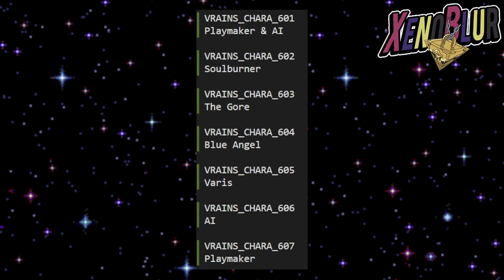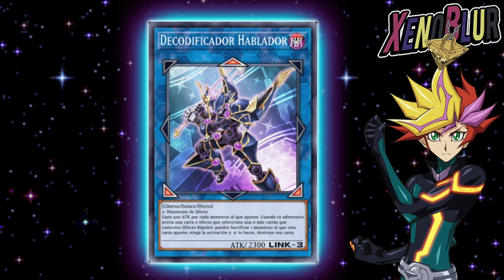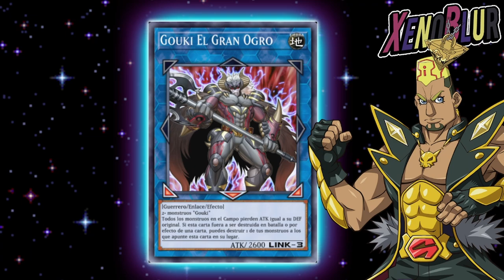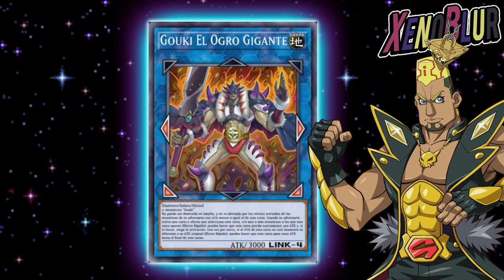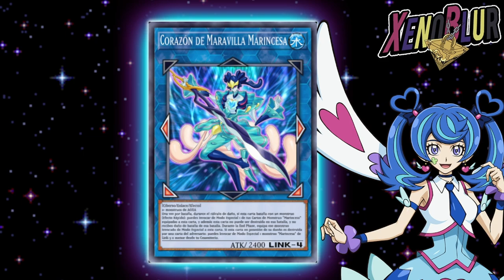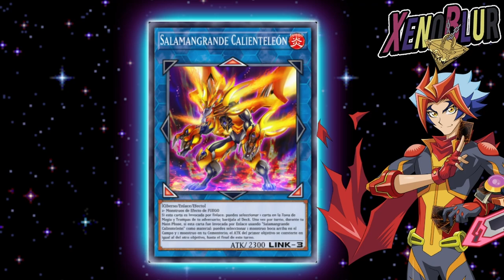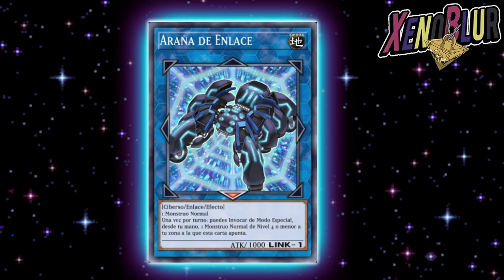PRIMERAS CARTAS del Mundo VRAINS, Estas Deberían Llegar con los Personajes | Yu-Gi-Oh! Duel Links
Estas cartas deberían de llegar con la salida de los personajes del mundo de Vrains. La mayoría son los monstruos insignia o As por lo que son casi seguras a salir

0:00 Gracias por ver el video =D
0:31 Playmaker
1:51 Go
3:59 Blue angel
4:49 Soulburner
5:44 Revolver
6:40 Extras